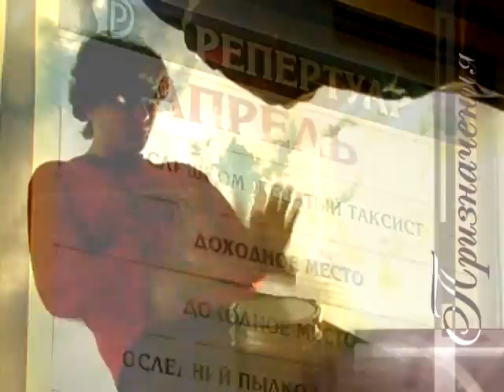Призначення: Ігор Рудий (ч.2)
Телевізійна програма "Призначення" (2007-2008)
Тема: "Талант і його призначення"
Ведучий: Сергій Балюк
Гість: саксофоніст Ігор Рудий